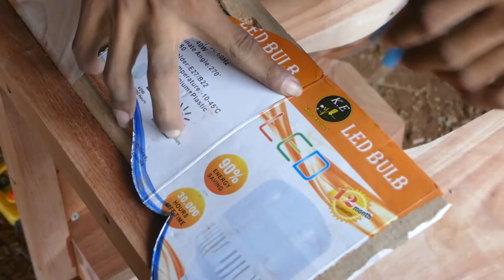How to install a chair wood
In this video I will show you how to keep it clean and strong using rosewood.
*The wood to be used includes :
 - 10cm*10cm*50cm=4
 - 15cm*5cm*50cm=4
 - 10cm*45cm*45cm=1
How to do it is in this video, When you finish watching this video, you will be able to do the same as me.